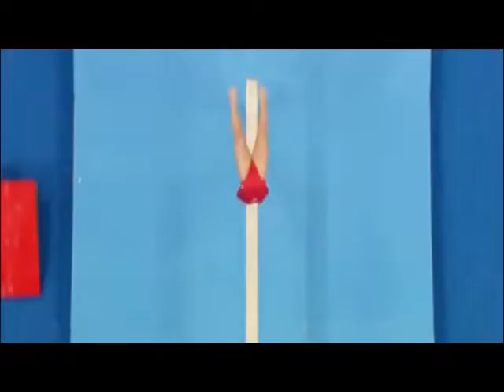BRETT MARVIN LONDON OLYMPICS 2012